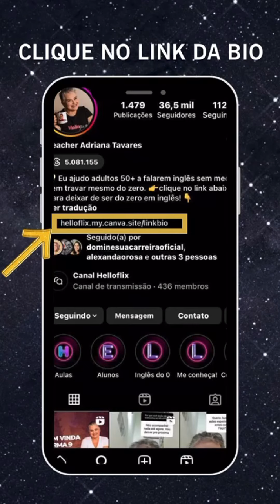29 de novembro de 2023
O adulto 50+ que estuda com a Helloflix aprende inglês de verdade, com um método diferenciado!

Se você está saindo ou recomeçando do zero, faça como a Olga e aprenda a falar inglês se sentindo em casa, sem qualquer tipo de medo!

Clique no link da BIO @teacheradrianatavares e conheça a Helloflix!

See you! 👀